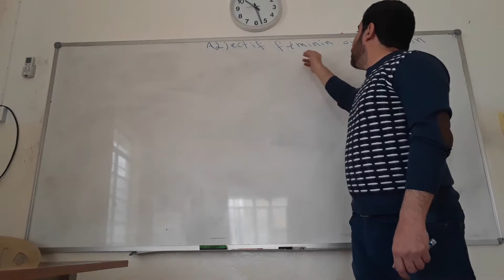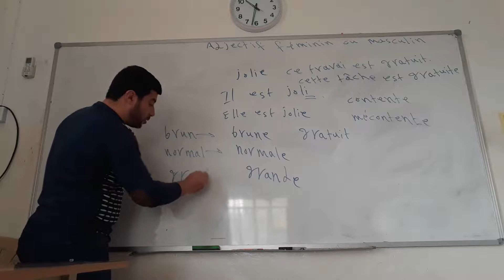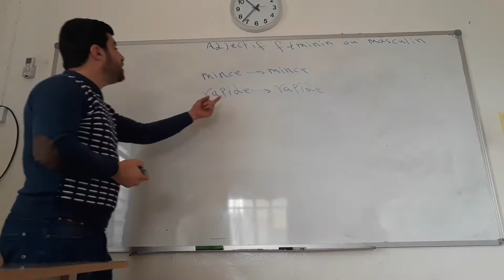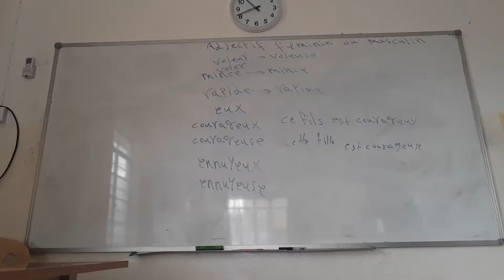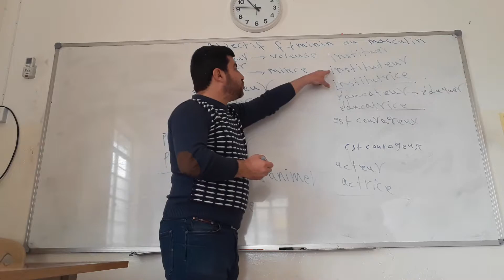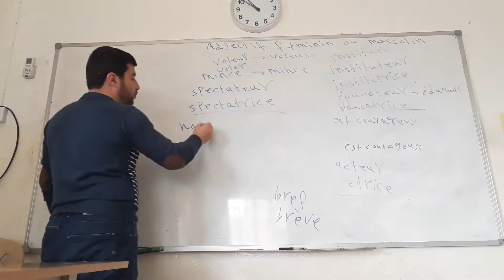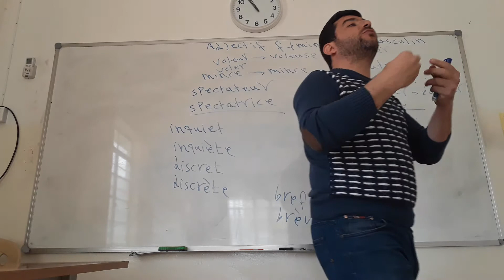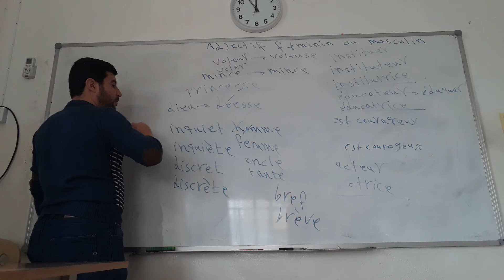شرح كيفية تحويل الصفات من المذكر إلى المؤنث و بالعكس في اللغة الفرنسية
En français, éxplication de la transformation des adjectifs de masculin au féminin ou le contraire.